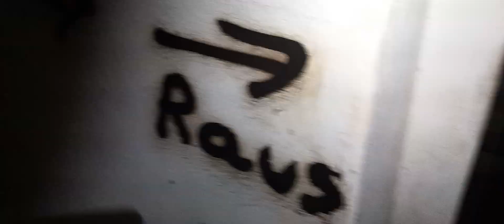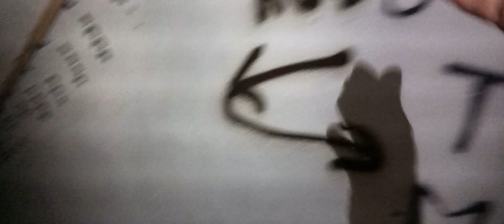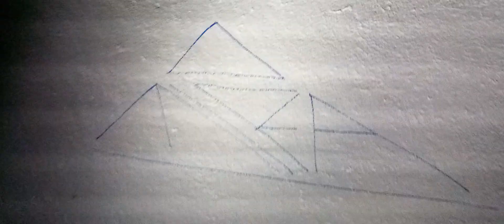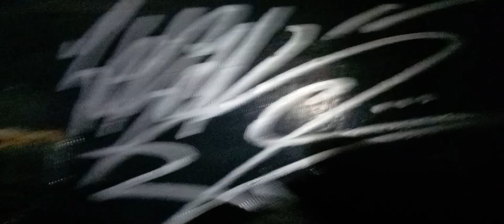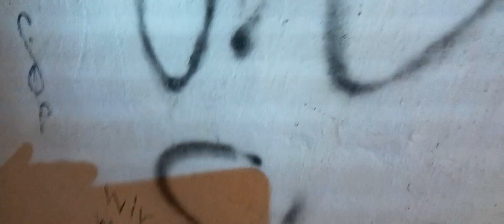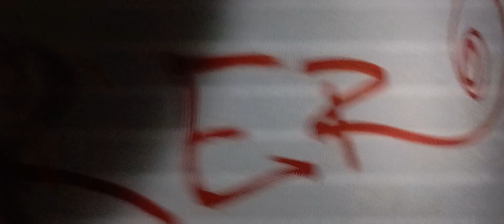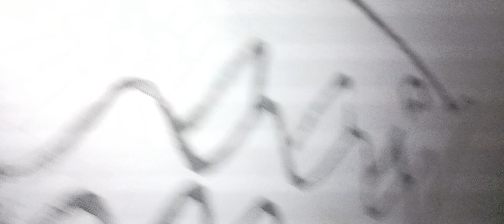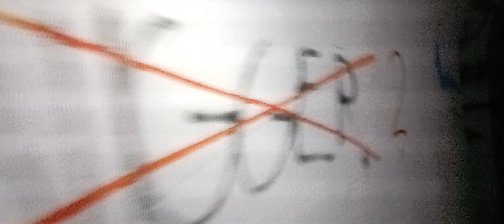3/4 SPECIJALNI IZVJESTAJ Nacionalne udruge za fortifikacije-Pula 25. i 26.09 2023. ZAKLJUCAN POTKOP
3/4 SPECIJALNI IZVJESTAJ Nacionalne udruge za fortifikacije-Pula 25. i 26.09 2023. ZAKLJUCAN POTKOP MUZIL.